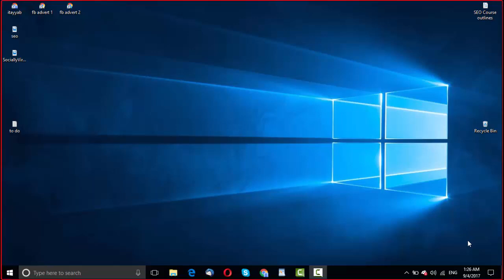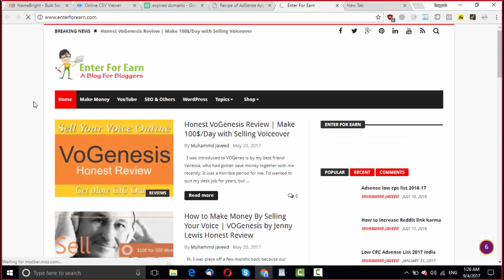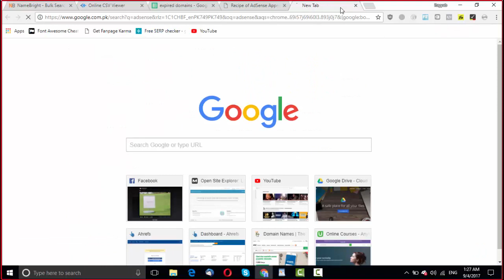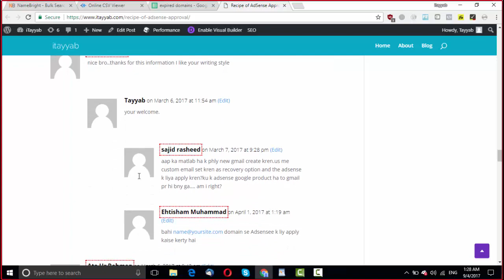1 What is Link Building